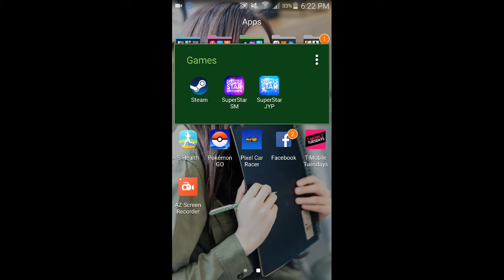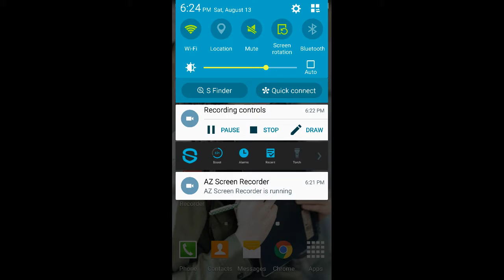SuperStar JYPNATION: TWICE - Cheer Up (Hard)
After playing this game for about a month or so i decided to record my progress so far so i can see how i can improve here on out. Sorry for the odd audio I'll try to figure out this screen recorder.

Difficulty: Hard
Score: 740,494

SONG: Cheer Up - TWICE
Game: Superstar JYPNATION